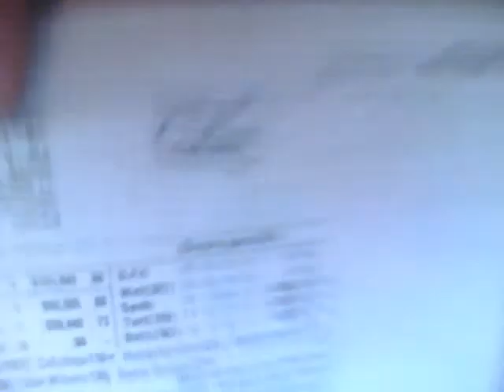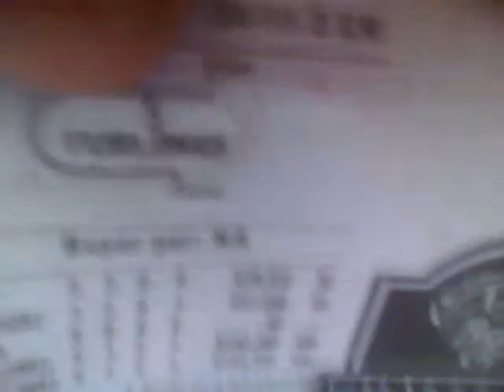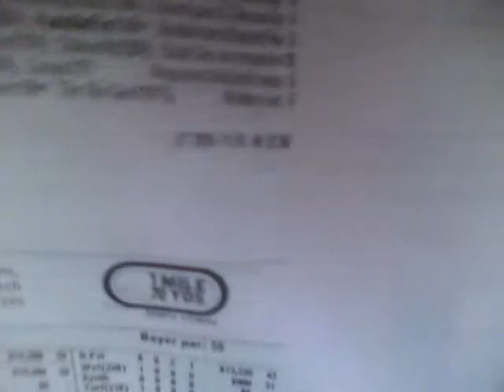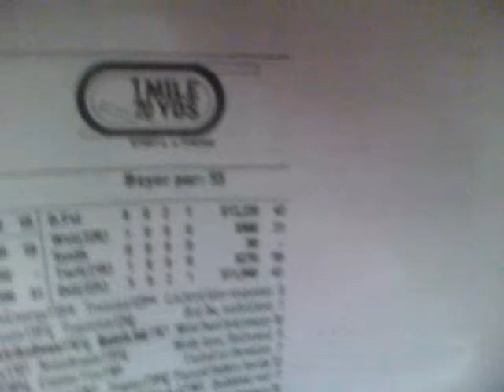parx racing stakes races 9-5-11.wmv